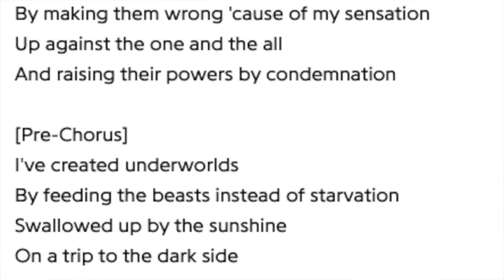Kerli - Search + Destroy (Track Review)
We have our third single from the Estonian witch-pop savant's upcoming EP 'OVERSOUL'. What are our thoughts on the dark new song?

Physical and PDF versions of my memoir available on Blurb